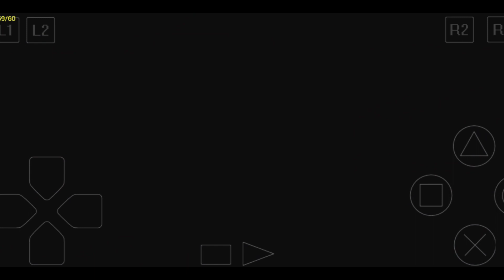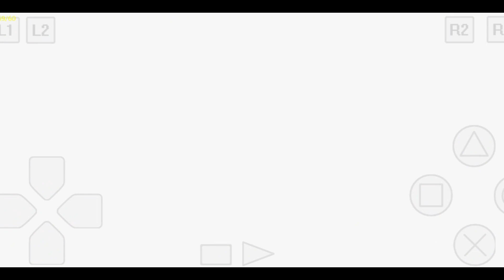NARUTO - SHINOBI NO SATO NO JINTORI KASSEN PS1